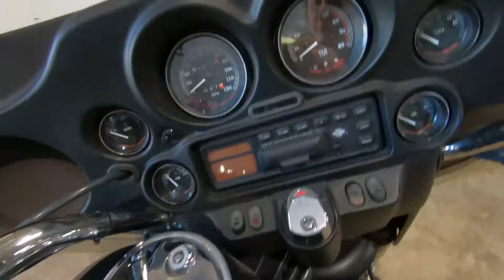1999 HARLEY-DAVIDSON ELECTRA GLIDE ULTRA CLASSIC SHRINE - Used Motorcycle For Sale - Thiensville,WI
Please visit Suburban Motors Harley-Davidson to view this Used Black 1999 HARLEY-DAVIDSON ELECTRA GLIDE ULTRA CLASSIC SHRINE for sale near Milwaukee, Wisconsin.

Stock#:  21386C

Description:
1999 HARLEY-DAVIDSON ELECTRA GLIDE ULTRA CLASSIC SHRINE
This Used 1999 Harley-Davidson Electra Glide Ultra Classic Shrine Motorcycle is for sale at Suburban Motors Harley-Davidson located in Thiensville, Wisconsin.